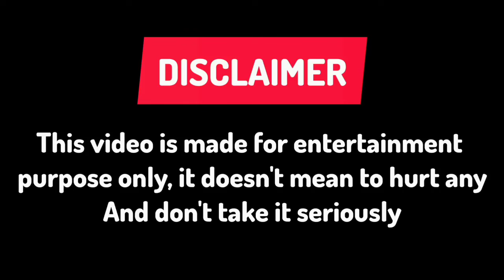Ohm Pawat and James Hayward (Bad Guy My Boss the Series) Real Life Partner 2024